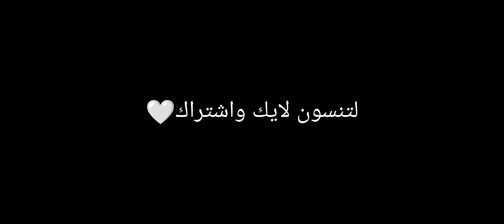تخيل تموت هيج اول بدايه لروم😳